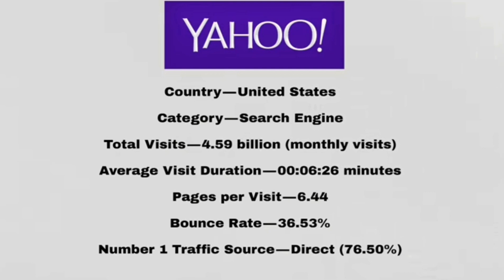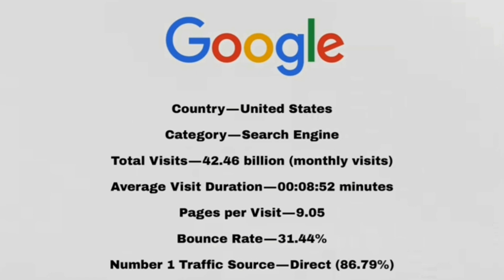Most Visited Websites in 2018